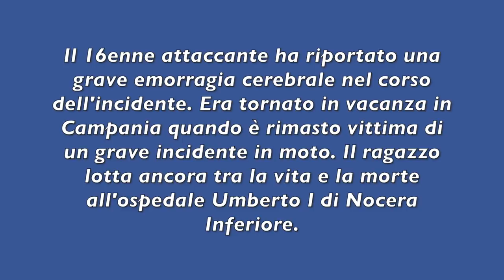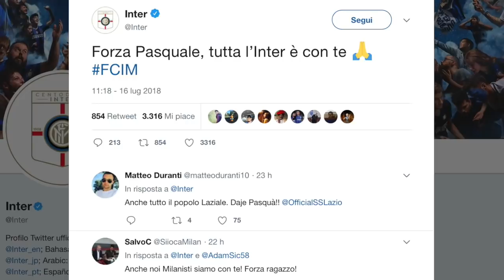PAURA IN CASA INTER: È GRAVE LA GIOVANE PROMESSA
l giovane dell'Inter Pasquale Carlino in gravi condizioni dopo un incidente stradale

Il 16enne attaccante ha riportato una grave emorragia cerebrale nel corso dell'incidente. Era tornato in vacanza in Campania quando è rimasto vittima di un grave incidente in moto. Il ragazzo lotta ancora tra la vita e la morte all'ospedale Umberto I di Nocera Inferiore.

L'Inter ha voluto mostrare il suo sostegno al ragazzo con un messaggio social.